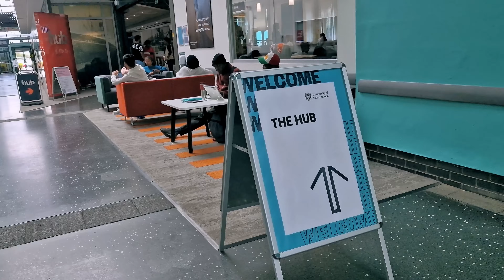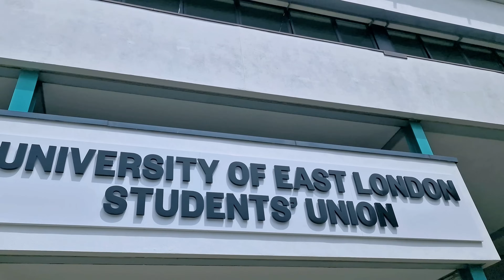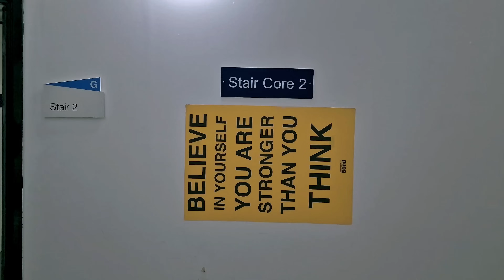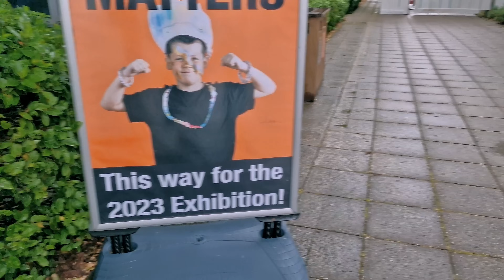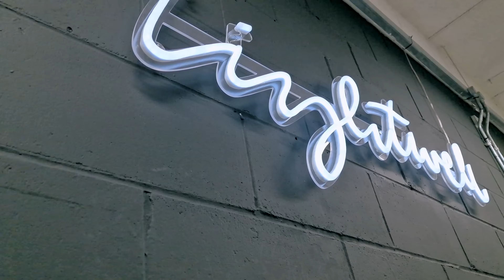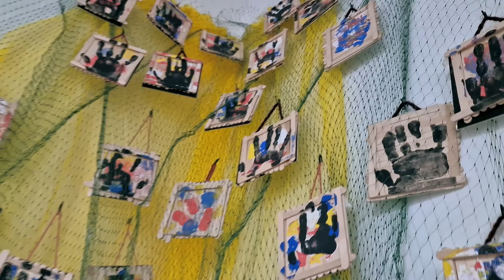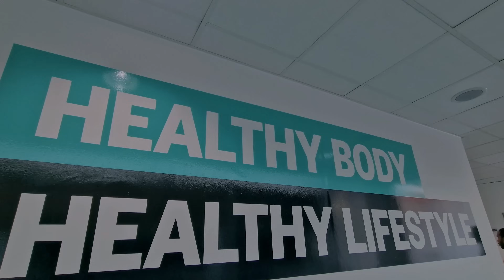University of East London Docklands Campus Tours // Mr SoLo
Welcome to Mr SoLo's cinematic journey through the stunning campuses of the University of East London! Join us on an informative and visually captivating tour of Docklands campus.